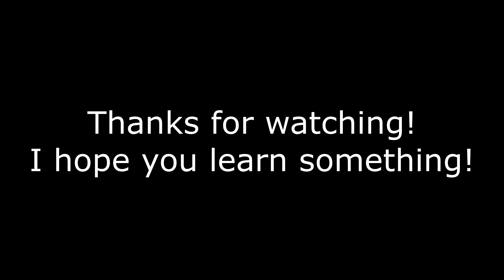How soil/sand reacts to hydrogen peroxide?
BS IT - 2201

ACOSTA, SHALI MAR
BITOON, CAMILLE MAYE
BRIONES, MA. MARINELA
CLAVERIA, JUSTIN
MARAÑA, KIM LOUIE
PEREZ, REGINE MAY